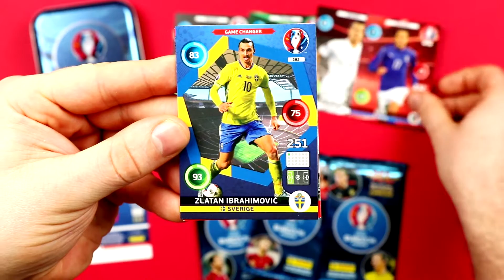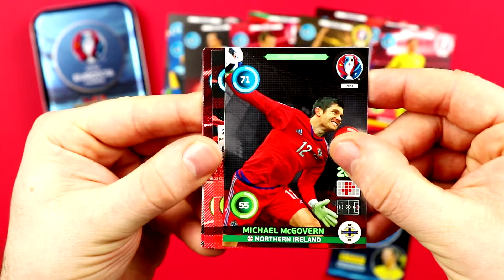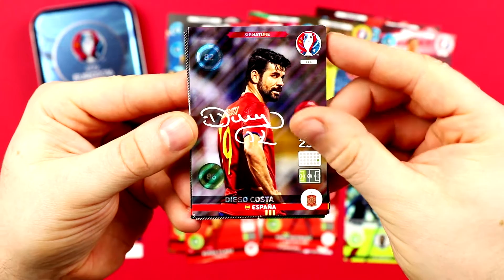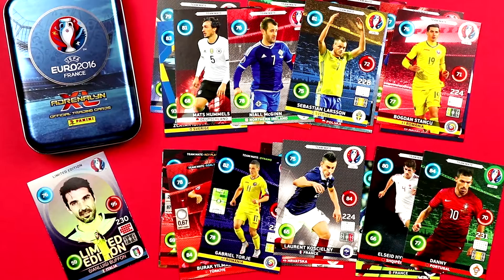Panini EURO 2016 Adrenalyn XL TIN Opening ★ Trading Cards | Tube Toys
Panini Adrenalyn XL UEFA EURO 2016 Traiding Card Game Opening by Tube Toys. I open a Tin of the EURO 2016 Adrenalyn XL Series. HAVE FUN!

I open 4 Booster of the Adrenalyn XL EURO 2016 Traiding Card series from Panini. This are my best Cards: Game Changer Zlatan Ibrahimovic, Game Changer Ivan Perisic, Mats Hummels, Romelu Lukaku, Double Trouble Antoine Griezmann Anthony Martial, Signature Diego Costa, Limited Edition Gianluigi Buffon.